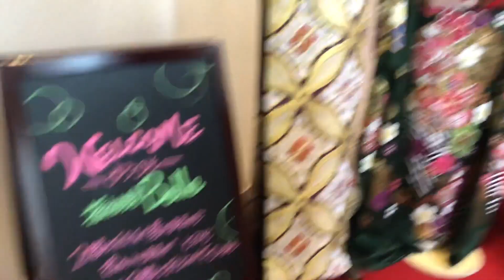ジムニーJA11で行く 嫁さんとドライブ＆七五三の予約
めっちゃ雨降りで声聞こえづらいです。

ほとんどカット致しました›‹